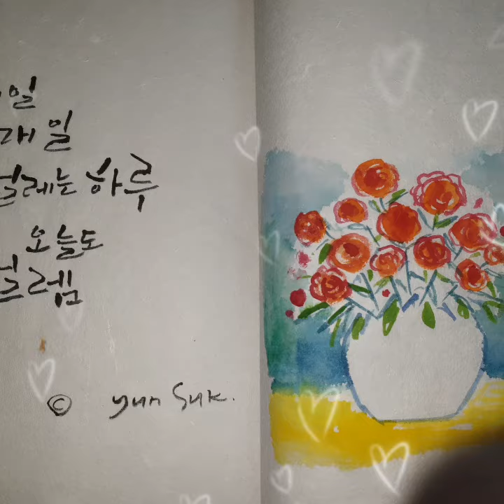Today (존덴버)불러보기 🌝🌞~~